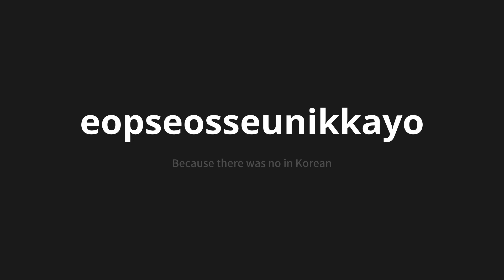How to pronounce eopseosseunikkayo | 없었으니까요 (Because there was no in Korean)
Master the Pronunciation of 'eopseosseunikkayo | 없었으니까요' - which means : Because there was no in Korean 📝 with @PronunciationKorean 🎓🗣️ - [Your Guide to Korean]

Learn to pronounce 'eopseosseunikkayo' perfectly in Korean with our easy and engaging tutorial by @PronunciationKorean! 📖📽️ In this comprehensive video, we provide you with native speaker examples 🗣️👂 and phonetic breakdowns 🎵 to ensure you get the pronunciation just right.